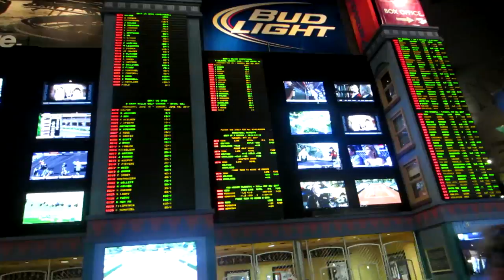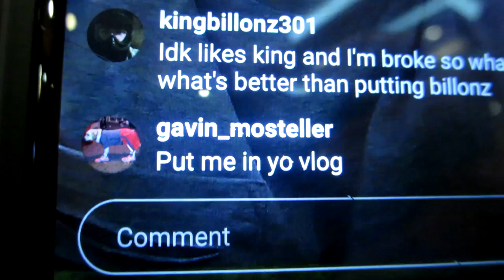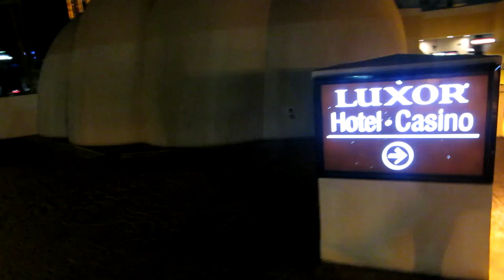TRIP THROUGH THE LAS VEGAS LUXOR (GRADUATION TRIP DAY 4)